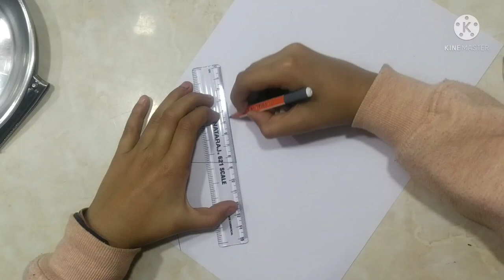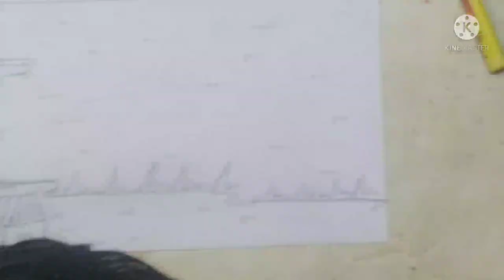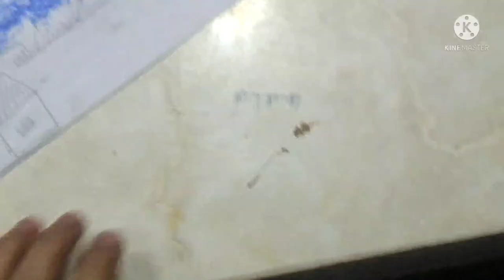How to make landscape drawing in hindi